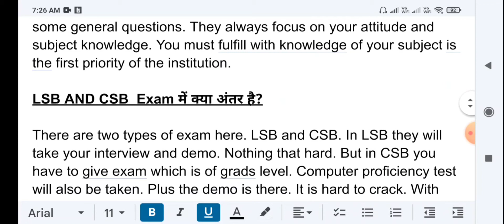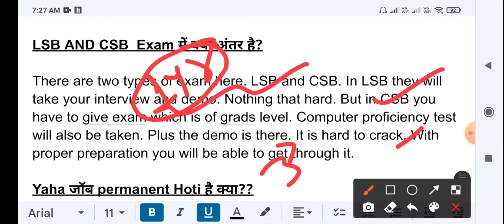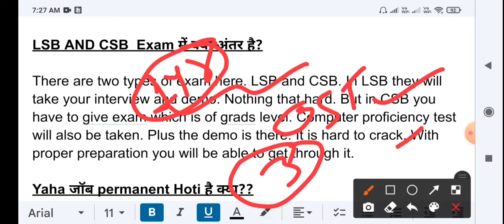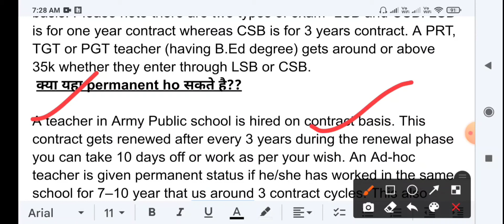AWES RESULT 2022||LSB AND CSB OST Exam में क्या अंतर है?||Army public school CSB card validity||APS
Army public school CSB card validity ||APS OST CSB score card 2022||AWES RESULT 2022||LSB AND CSB OST Exam में क्या अंतर है?